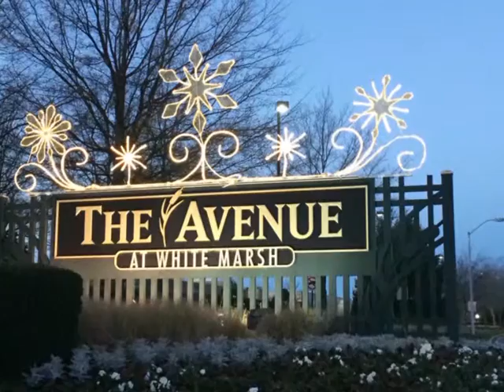Seasons Greetings from White Marsh Maryland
Hilton Garden Inn Baltimore/White Marsh and Hampton Inn Baltimore/White Marsh Hotels are within easy access of interstate I-95 and I-695 Maryland’s Beltway in suburban White Marsh, Maryland. Enjoy our free shuttle to premier shopping, entertainment and dining at The Avenue at White Marsh and White Marsh Mall directly across from these White Marsh hotels.